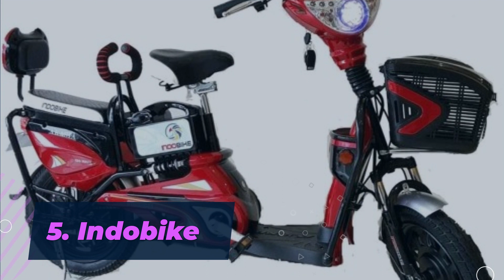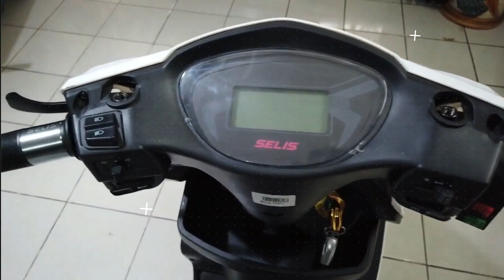SEPEDA LISTRIK TERBAIK 2022 MIRIP MOTOR MATIC MULAI 3 JUTAAN HARGA SEPEDA LISTRIK MURAH TERBARU 202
Bagi Anda yang ingin membeli sepeda listrik terbaru 2022 jangan lupa untuk mempertimbangkan berbagai hal termasuk harga murah kualitas terbaik. Ada banyak merk sepeda listrik terbaik di pasaran, seperti VIAR SELIS UWINFLY PACIFIC UNITED dan banyak merk sepeda listrik murah lainnya. Nah rekomenTV akan mengulas 10 rekomendasi sepeda listrik terbaik 2022 , berikut daftar rekomendasi yang bisa Anda pertimbangkan. Cek link dibawah untuk mendapatkan Harga Promo Diskon dan Gratis Ongkir melalui Shopee.